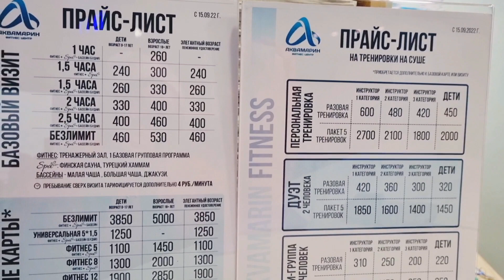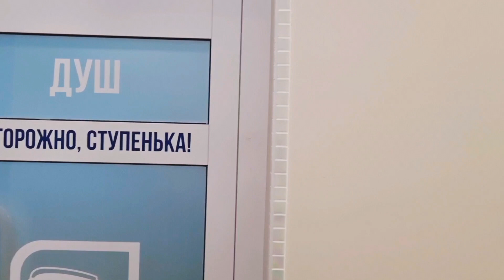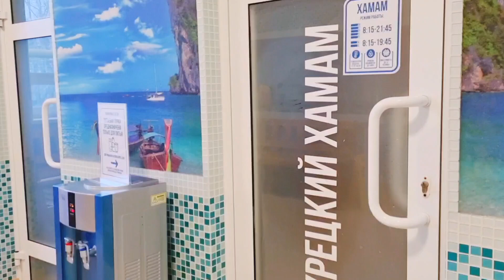За яркими эмоциями в серый день.Бассейн.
Фитнес центр Аквамарин , г.Каменск-Уральский